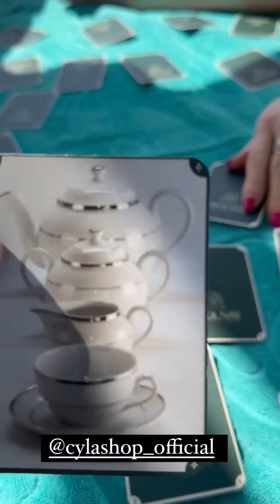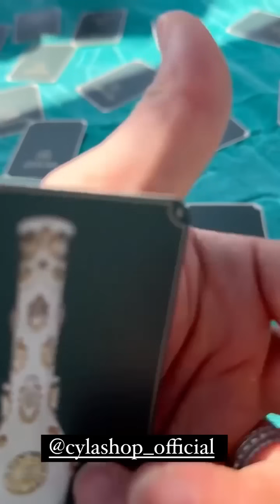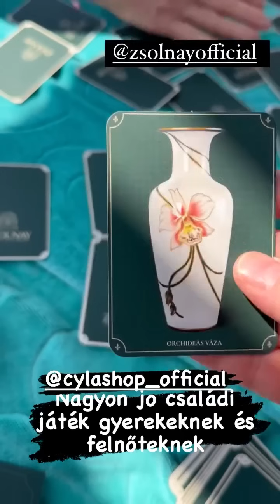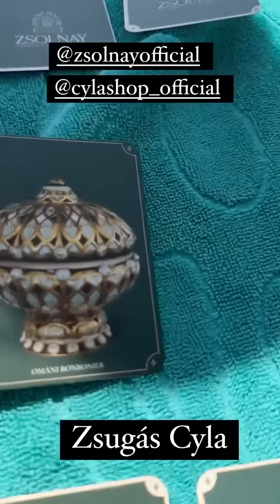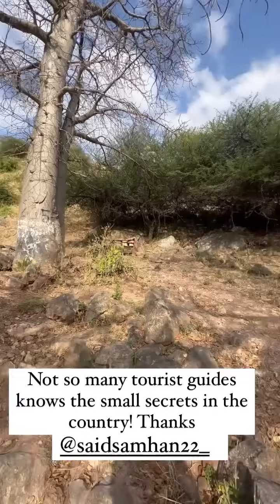Cyla Sztori: Megpróbálom 'aszogatni a kecskéket (2023/12/20) | Kajdi Csaba